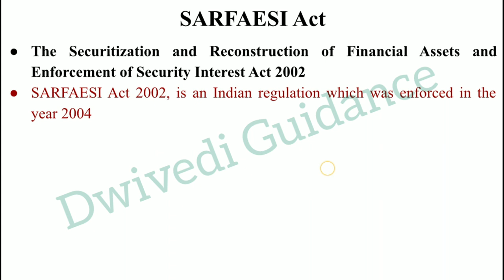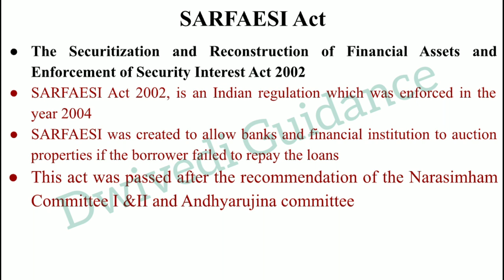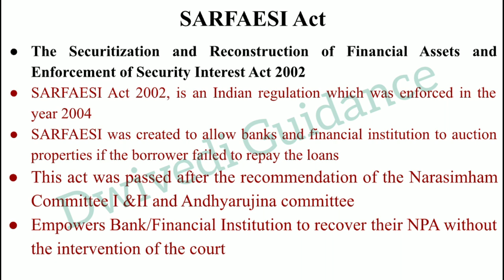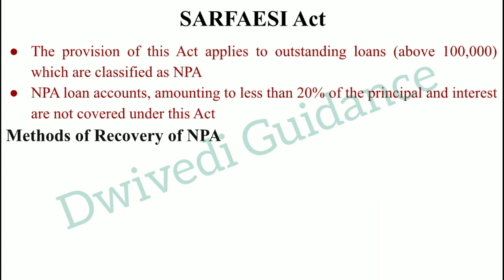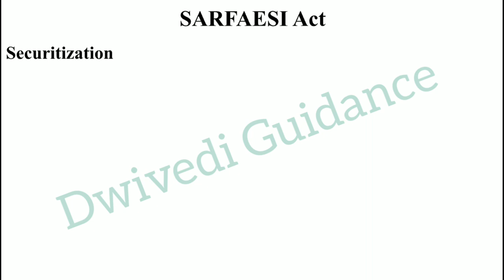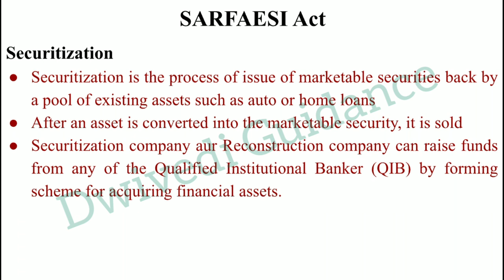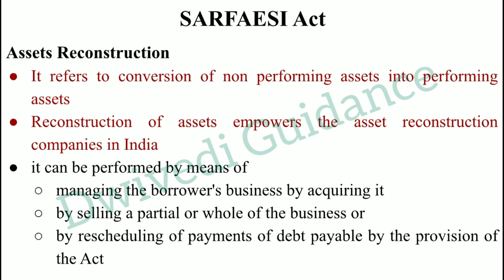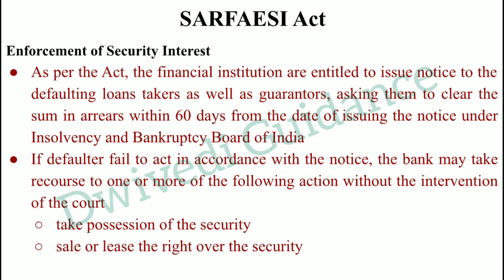SARFAESI Act 2022, institutional framework for business, banking operations